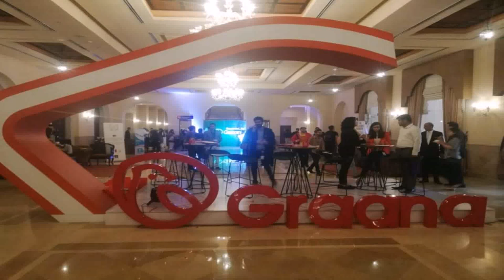Interior Designing In Islamabad Pakistan